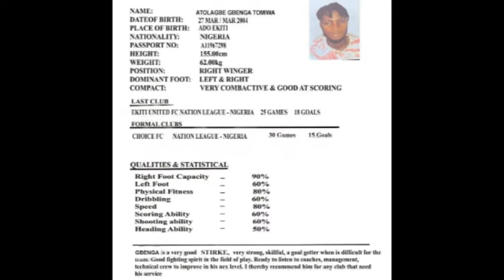best of malaika